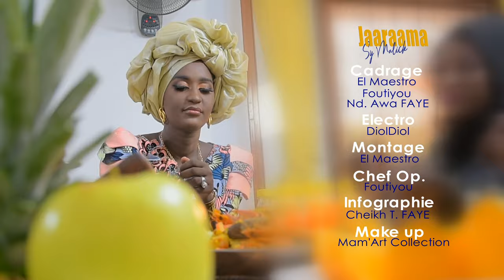Jaaraama Sy Malick - Soxna Zeynab Thiam (Clip Officiel)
Ni les mots de notre verbe sublime, ni le ressenti de notre âme éclairée, n'a su comment vous remercier. Vous avez bâti tout notre être sans en attendre un retour. Vous avez sauvé, sueur au front, toute une génération en perdition. Par toutes les langues, nous ne cesserons de vous dire merci, merci et merci beaucoup.
Serigne Mouhamadoul Moustapha Sy Al Maktoum, Merci !
Mame Cheikh Ahmed Tidiane Sy Al Maktoum,  merci !

Par cette œuvre artistique faite avec la plus haute dévotion, je porte la voix de toutes les humanités et de tous les univers, pour vous dire Jaaraama.

Si vous aussi, ils vous ont rendu service, dîtes-le nous en commentaire.